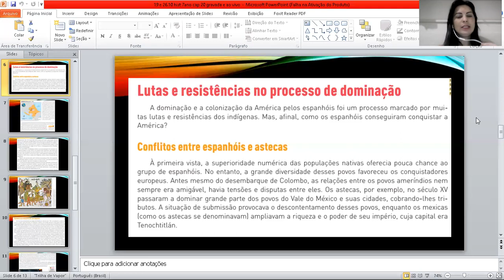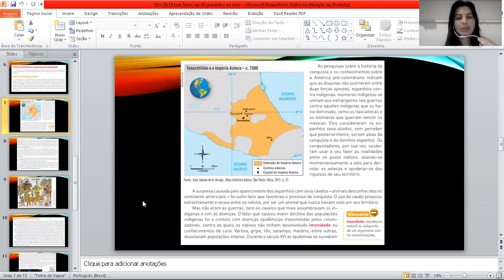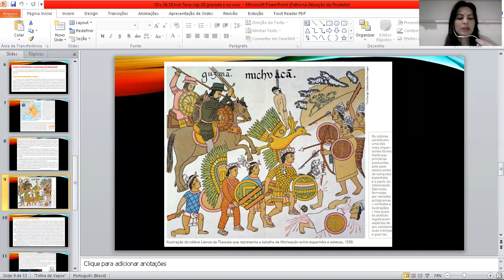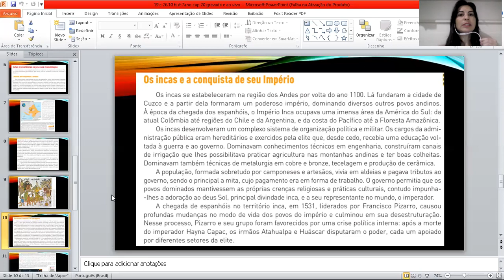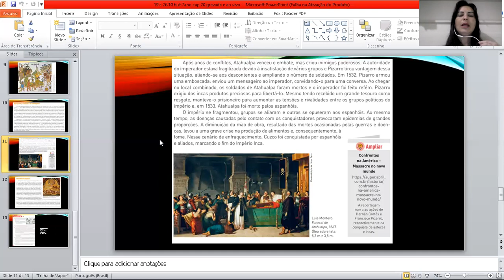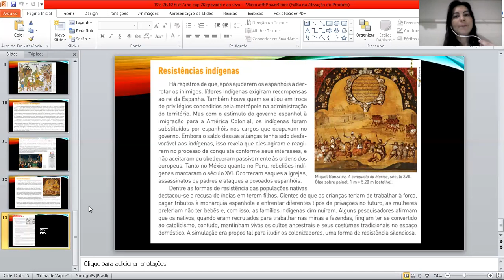7° ano - 21° aula de História - Dia: 26/10/2020 - Profa. Thábata